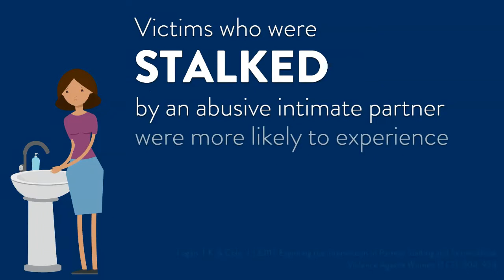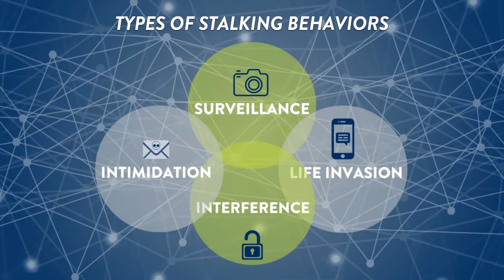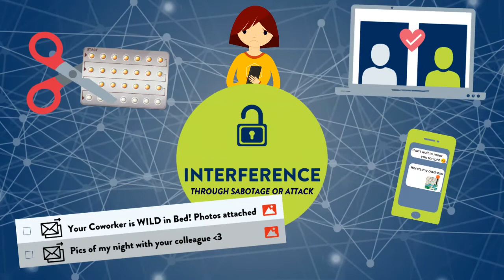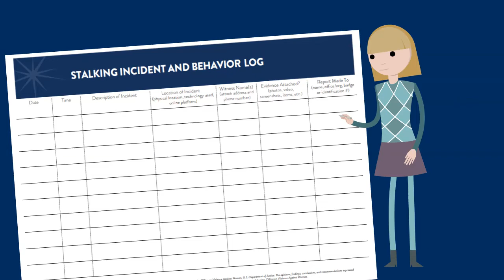Sexual Violence & Stalking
Stalking is a complex crime that often co-occurs with other forms of victimization, including sexual violence. Offenders may use sexual violence as part of a stalking course of conduct, and recognizing this connection can help service providers and legal professionals provide more comprehensive responses to more effectively serve victims and hold offenders accountable.